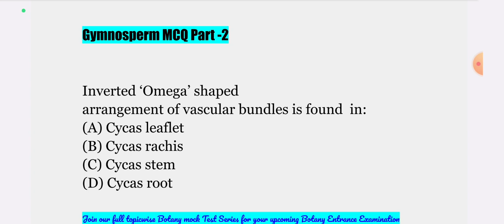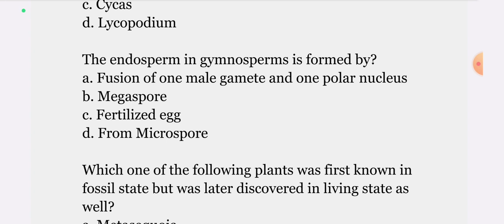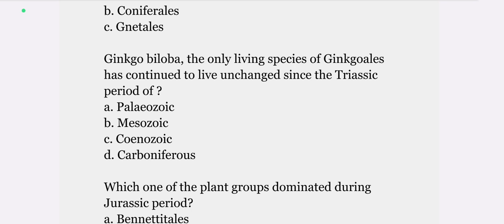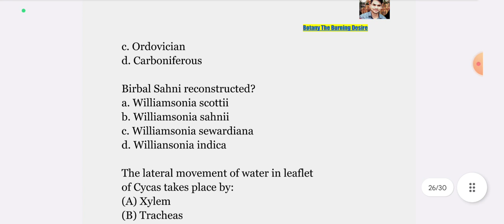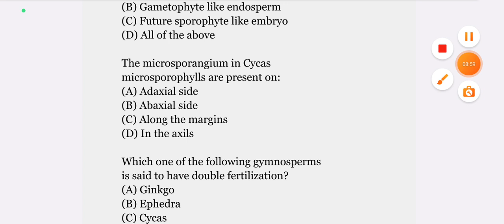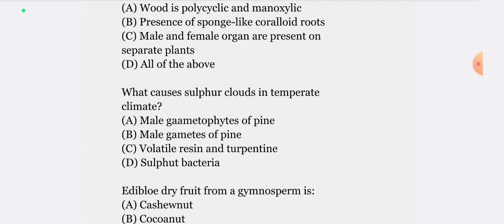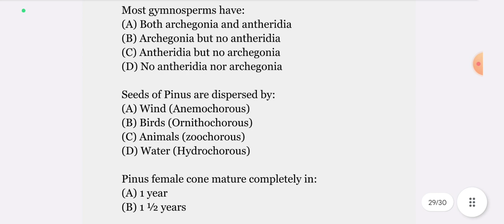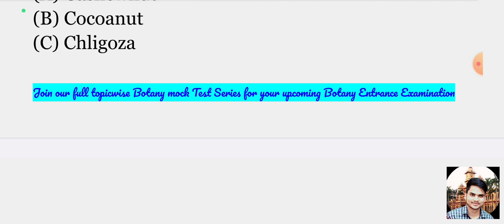Part -2| Gymnosperm Top 30 MCQ| NEET CUET CPET uphesc mppsc TGT PGT 2023| Daily live Quiz